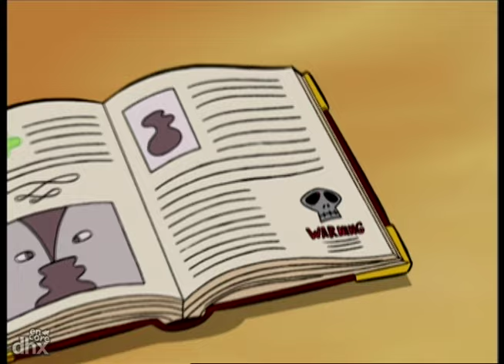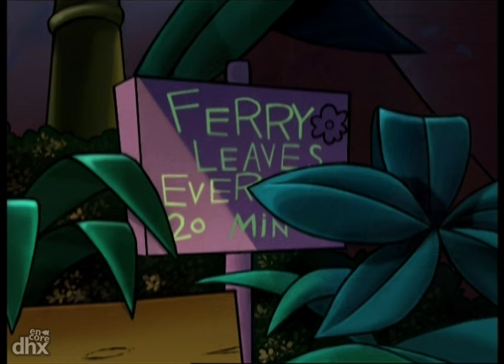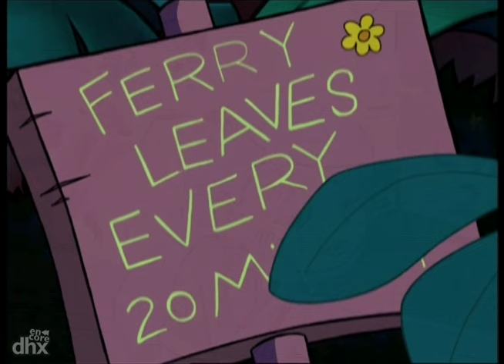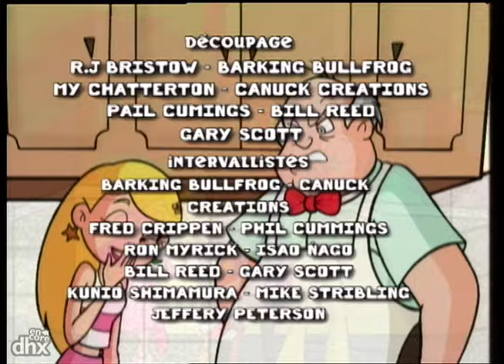Sabrina, Apprentie sorcière 109 - Une amitié collante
Tout le monde en a assez de la rivalité entre Émilie et Sabrina. Celle-ci jette un sort pour rendre Émilie plus proche d'elle. Elle utilise trop de potion, et les voilà toutes les deux attachées comme des siamoises par de la glue.